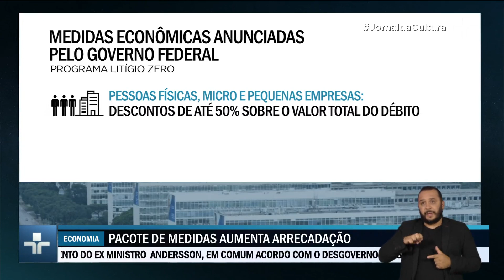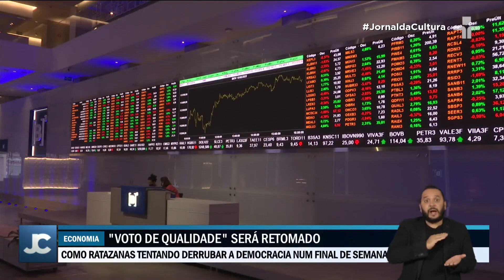Haddad anuncia primeiro pacote de medidas econômicas para 2023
O ministro da Fazenda, Fernando Haddad, anunciou o primeiro pacote de medidas econômicas com foco na reestruturação fiscal.

A intenção é equilibrar as contas públicas e reverter o déficit previsto para 2023.

Para alcançar o objetivo, o governo irá aumentar receitas e cortar despesas.